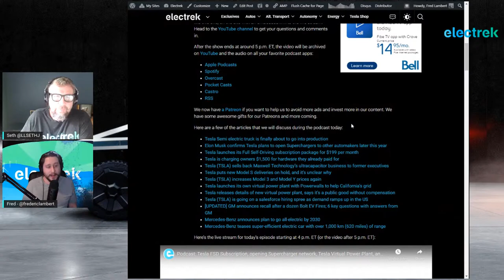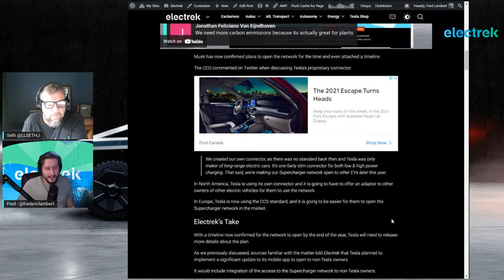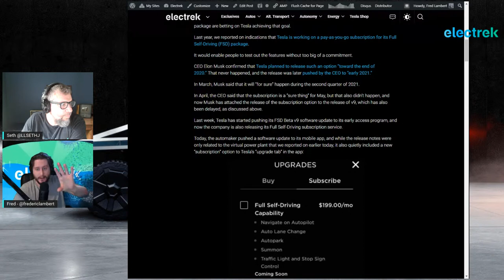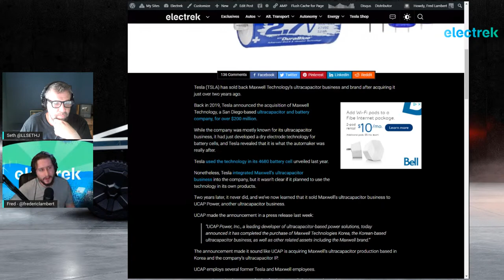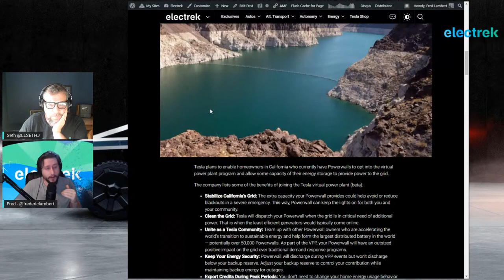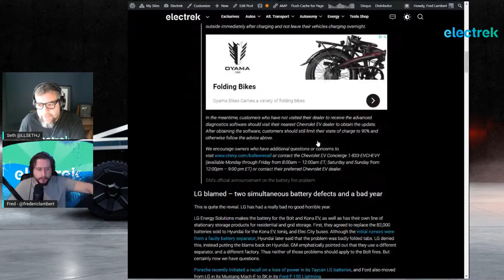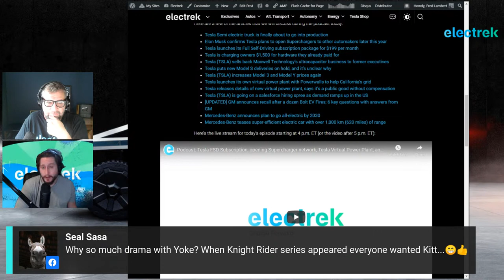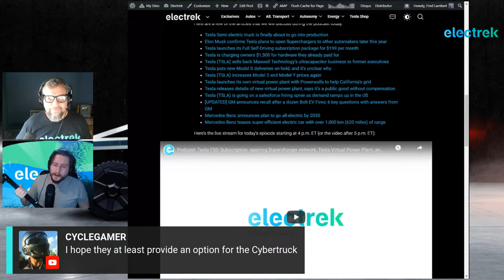Podcast: Tesla FSD Subscription, opening Supercharger network, Tesla Virtual Power Plant, and more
This week on the Electrek Podcast, we discuss the most popular news in the world of sustainable transport and energy, including the launch of Tesla’s Full Self-Driving Subscription, opening the Supercharger network to other automakers, the launch of Tesla’s new virtual power plant in California, and more.

Here are a few of the articles that we will discuss during the podcast today

Tesla Semi electric truck is finally about to go into production
Elon Musk confirms Tesla plans to open Superchargers to other automakers later this year
Tesla launches its Full Self-Driving subscription package for $199 per month
Tesla is charging owners $1,500 for hardware they already paid for
Tesla (TSLA) sells back Maxwell Technology’s ultracapacitor business to former executives
Tesla puts new Model S deliveries on hold, and it’s unclear why
Tesla (TSLA) increases Model 3 and Model Y prices again
Tesla launches its own virtual power plant with Powerwalls to help California’s grid
Tesla releases details of new virtual power plant, says it’s a public good without compensation
Tesla (TSLA) is going on a salesforce hiring spree as demand ramps up in the US
[UPDATED] GM announces recall after a dozen Bolt EV Fires; 6 key questions with answers from GM
Mercedes-Benz announces plan to go all-electric by 2030
Mercedes-Benz teases super-efficient electric car with over 1,000 km (620 miles) of range